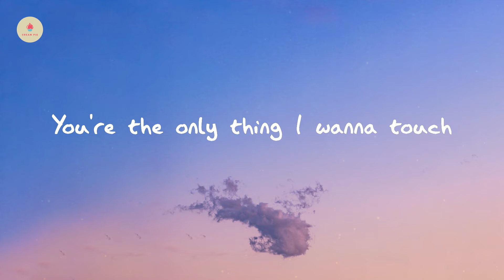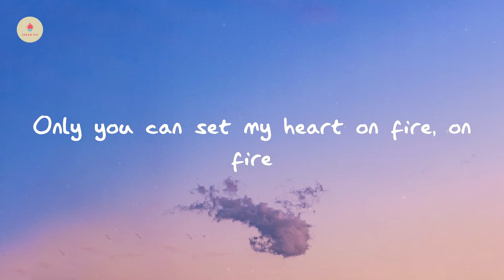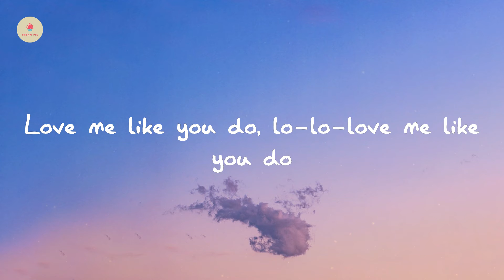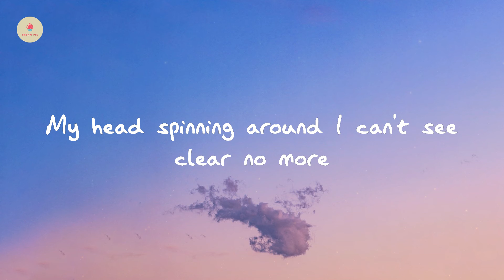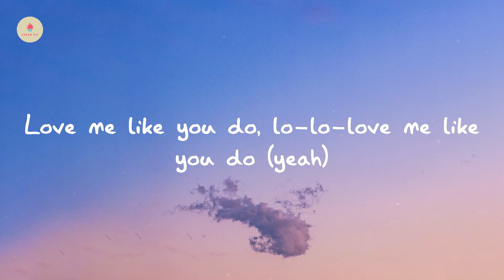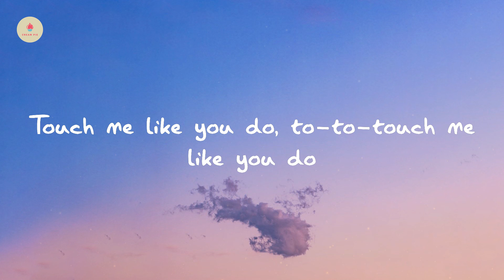Ellie Goulding - Love Me Like You Do (lyric video)